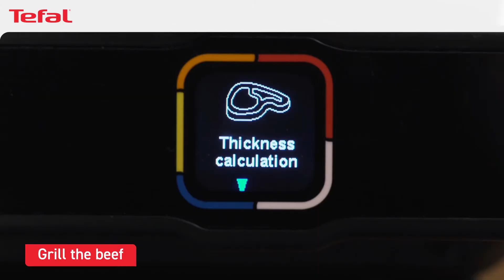Beef with Asian Marinade | Tefal Optigrill Elite GC750 Smart Grill